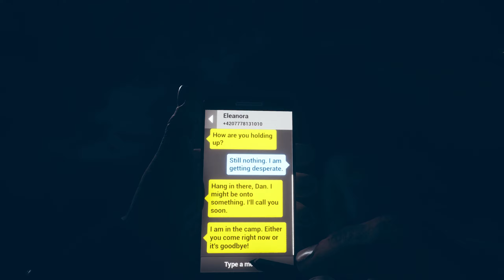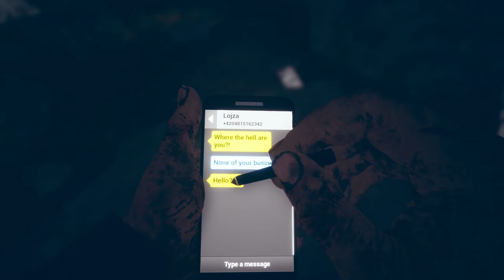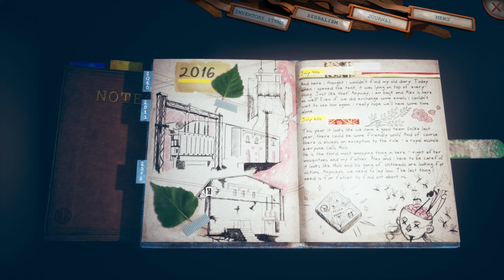FOREST HORRORS (Part 8) Someday You'll Return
Part 8 of the game someday you'll return, making our way back to the camp trying to survive the forest horrors!

Someday You'll Return, someday you'll return gameplay, playthrough, walkthrough, lets play, indie game, horror game, game, play, lets plays, video games, full game guide, full walkthrough, endings